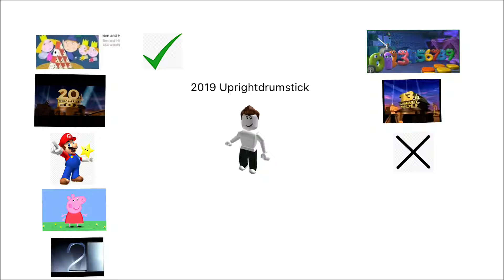2019 Uprightdrumstick Logo